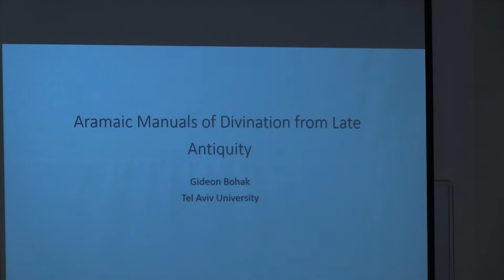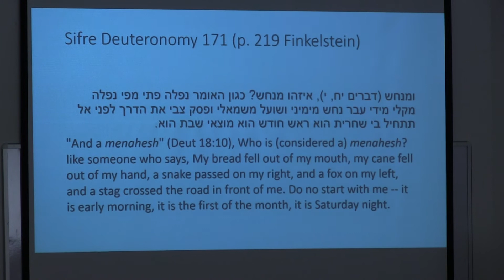Dr Gideon Bohak BABMED , "Aramaic Manuals of Divination from Late Antiquity"